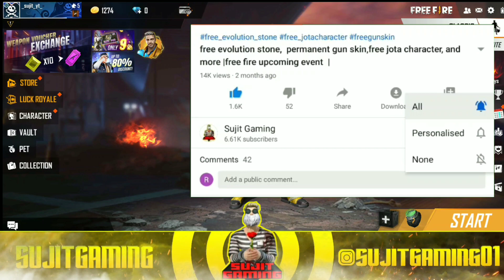FREE FIRE UPCOMING TOP UP EVENT,NEXT TOP UP REWARD, NEW TOP UP EVENT FREE FIRE,TONIGHT TOP UP EVENT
sujit here,
Free Fire India Moderator

‌•Free Fire Id Name:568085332  (siliguri Region)
‌free fire sujitgaming offical guild :64264132

🔹Tools:
Edit Video: Kinemaste
Edit Thumbnail: PixelLab
Record: Mi Screen Recorder
Phone: Mi Note 7 Pro (6GB+128GB)
Song Name - Ncs Invisible